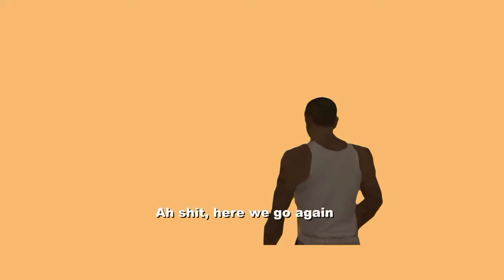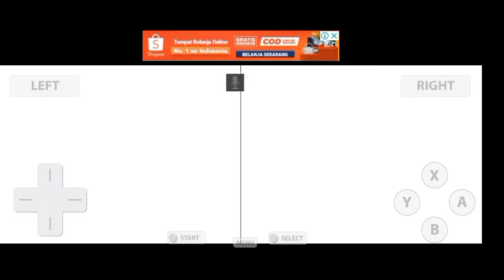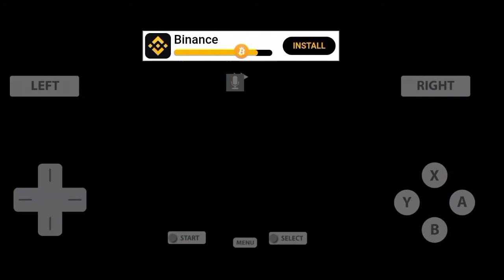Pokemon Kaizo White 2 Indonesia #6 | Mencari Pokemon Baru di Virbank!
Hello!
Aku kembali...yah kembali dengan Pokemon Kaizo White 2 episode 6!

Cerita sebelumnya :
Di tengah perjalanan kita dibegal N. dan untungnya we survive...barely.

Lanjut aja guys ke virbank, dan mencari pokemon baru!